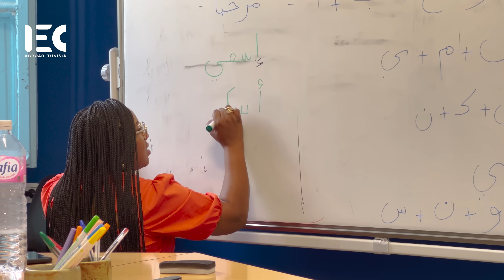American's FIRST Tunisian Wedding 🇹🇳 [VOSTFR] (عرس تونسي)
Join one of IEC’s Fall Classes! ⤵️

Tunisian wedding from the POV of an American 🇹🇳 🇺🇸

🕑 TIME STAMPS 🕑
0:00 Intro
0:18 Day 1 - The Bride's Party (Wteya وطيّة)
2:05 The Ceremony Begins
2:34 Dancing 💃🏻
3:32 Refreshments
4:13 The Groom Joins the Party
4:52 Bride's Outfit Change
6:05 Day 2 - Western-Style Wedding (عرس)
7:50 Vows
9:33 Signing the Marriage Contract
9:50 Refreshments
10:19 Dancing 💃🏻